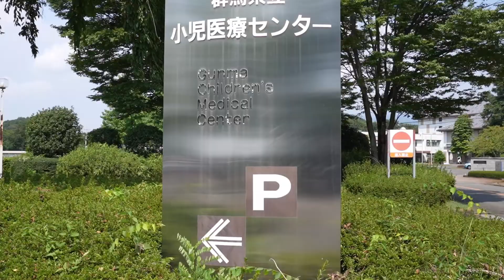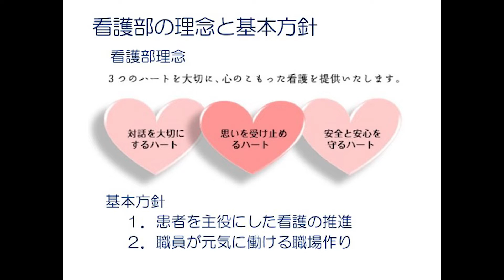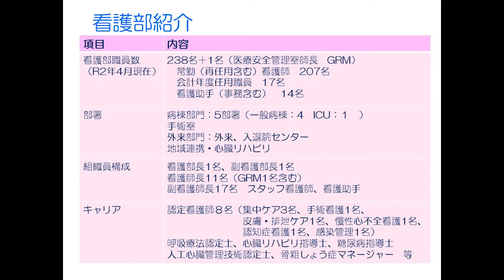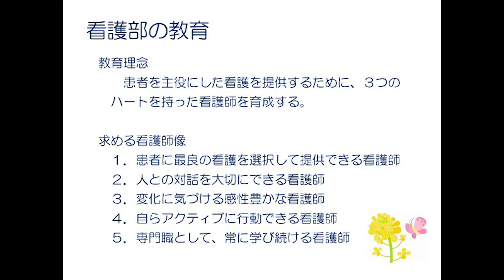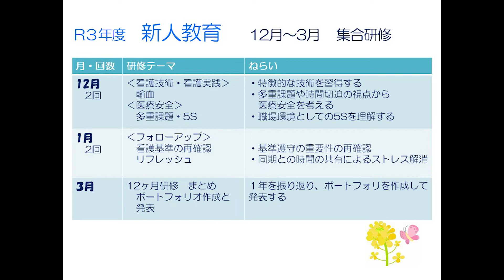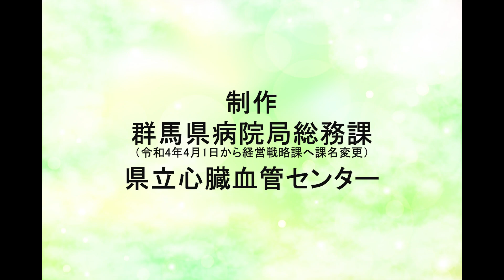群馬県立心臓血管センター看護部PR動画｜病院局経営戦略課｜群馬県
群馬県立病院は、心臓血管センター、がんセンター、精神医療センター、小児医療センターの４つの病院があります。
４つの県立病院は、心疾患、がん、精神、周産期を含む小児のそれぞれの分野において、他の医療機関と連携しながら、県民に安全で安心な質の高い医療を提供する専門病院としての役割を担っております。

心臓血管センターの看護部は、「対話を大切にするハート、思いを受け止めるハート、安全と安心を守るハートの３つのハートを大切に、心のこもった看護を提供いたします」を理念に、患者を主役にした看護の推進、職員が元気に働ける職場作りに取り組んでいます。

【動画の構成】
○心臓血管センター看護部長あいさつ
○心臓血管センター看護部の紹介
○心臓血管センターで活躍する若手看護師、認定看護師へのインタビュ－

※本動画は、2022年に制作したものです。

【心臓血管センターにおける看護について】
　所在地：前橋市亀泉町甲3-12

【県立病院共通の教育・研修について】

【採用、勤務条件等について】
　病院局経営戦略課職員係（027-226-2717)